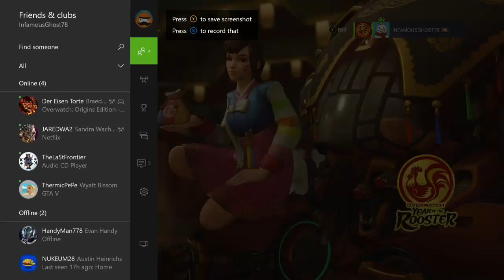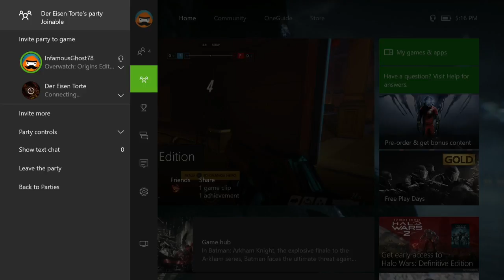COD Noob Plays Overwatch I Part 2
Youtube Partner
If you're looking for an amazing YouTube Partnership and are starting out your channel, than use my freedom link and partner your channel.